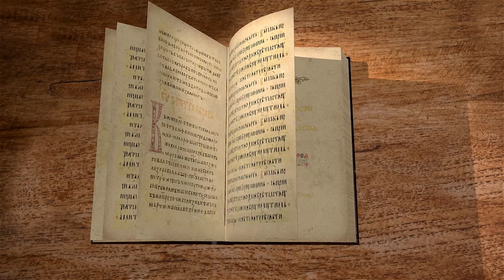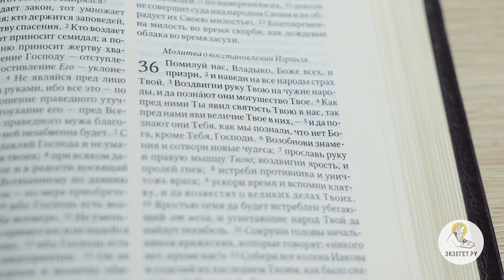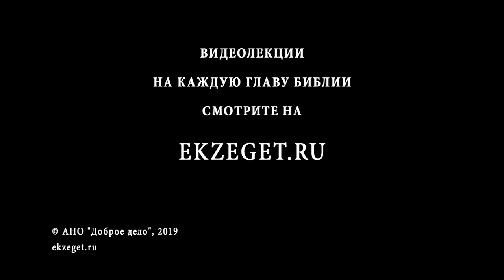Книга Премудрости Иисуса, сына Сирахова. Глава 36. Игумен Лука (Степанов)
Продолжаем цикл лекций Игумена Луки Степанова по Книге Премудрости Иисуса, сына Сирахова и читаем в 36-ую главу. 36 глава начинается с молитвы Богу за все народы, дабы все пришли к истинному Господу. В молитве автор просит также о том, чтобы Бог наказал всех противящихся Ему и не забыл клятвы умножить народ Божий как песок морской. Далее затрагиваются следующие темы: Пусть слава Божия затмит другие ложные светильники.